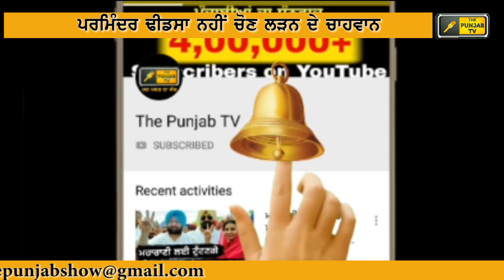ਢੀਂਡਸਾ ਪਰਿਵਾਰ ਦੀ ਸੰਗਰੂਰ ਤੋਂ ਕੋਰੀ ਨਾਂਹ Dhindsa Family is not willing for Sangrur Lok Sabha seat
Parminder Singh Dhindsa
Sukhdev Singh Dhindsa
Bhagwant Mann